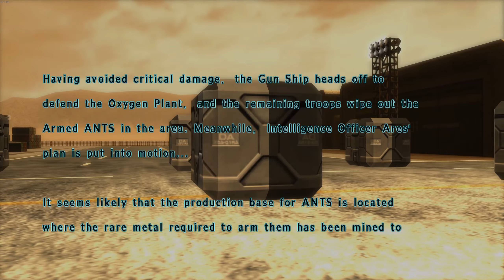Assault Gunners HD Edition - PC Walkthrough Mission 21: Rare Metal Jacket